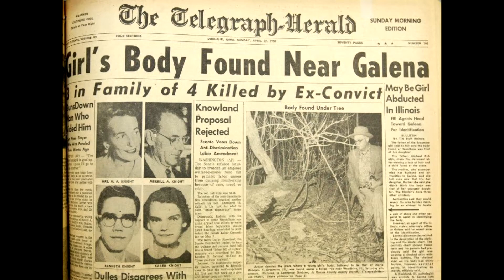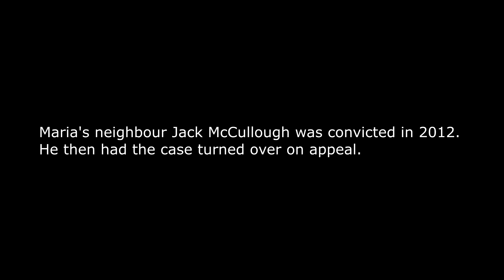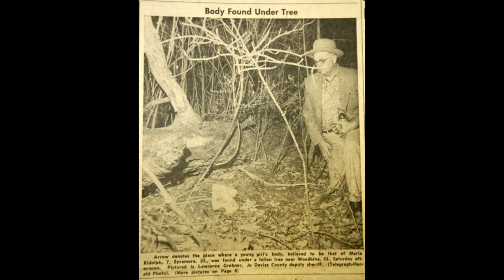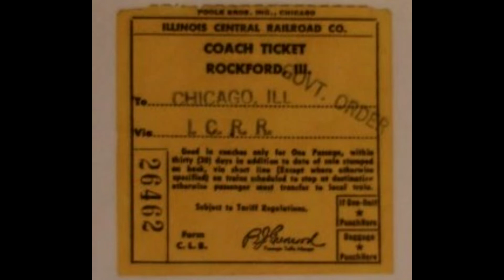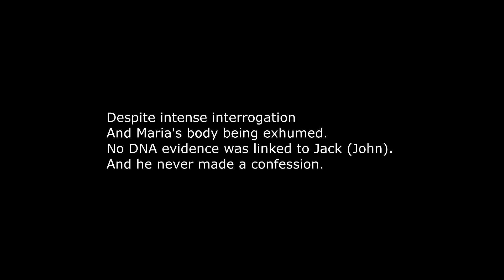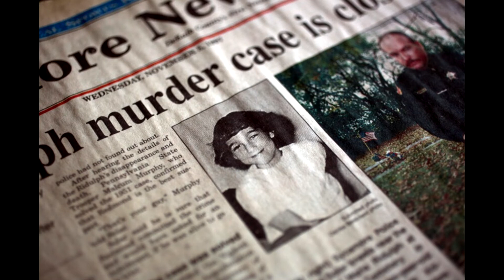Mystery Confidential - FOOTSTEPS IN THE SNOW - The Unsolved Case of Maria Ridulph.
TRUE CRIME: The Oldest “Solved” Cold Case and How It Went Unsolved Again

MARIA RIDULPH
It was December 3rd, 1957 when seven-year-old Maria Ridulph went missing on a street corner in Sycamore, Illinois and five months later Maria’s remains were found 100 miles from Sycamore in Woodbine, Illinois. It wouldn’t be until more than 50 years later that the case had what was initially thought of as closure — this turned out to be false closure.

The case was seemingly solved in September 2012 when the police would convict a murderer for the abduction and murder of Maria. This would then be overturned in March 2016 and Maria’s neighbor Jack McCullough would be declared an innocent man in April 2017.

To date the murder remains unsolved and the mystery of Maria Ridulph continues to baffle the Chicago area…

It will more than likely forever be a cold case.

A Piggyback Ride

Seven-year old Maria Ridulph was playing with best-friend Kathy on the first snowfall of the year; when a mysterious man offered Maria a piggyback ride…

Maria’s friend Kathy was the last to see Maria Ridulph alive and the last she saw of Maria was a strange man hoisting her on his back and trotting off down the street. Kathy had gone inside to get some gloves to fight against the harsh cold and when she came back outside on the street, both the man and Maria were gone.

Kathy afterwards went to the Ridulph house to tell them that Maria was missing. Initially the family thought that Maria was hiding and sent Maria’s older brother Charles out to search for her.

It was an hour later that the Ridulph family realized that something was up, and the police were notified beginning a police search and the FBI being called in. Soon, it seemed like the whole of Illinois was searching for the missing seven-year old.

And while Kathy was elated some 54 years later at the news that the man was finally apprehended, she must now continue with the inner torment that she watched someone in plain sight “take away my best friend”. At the time of the abduction the sun was setting, and it was near dark as the two girls were playing “duck the cars.” Investigators pin this time down as around 6.30 pm.

“JOHNNY”
SUSPECT: John Tessier in circa 1955
The man was called “Johnny” (or so he told the little girls).

According to Kathy; “Johnny” was 24 and not married. Kathy stated that “Johnny” had blonde hair, bad teeth and a high-pitched voice.

John Tessier in circa 1955

Going back to a time before Amber alerts and faces on the back of milk carts, the search for Maria had even caught the attention of FBI Chief J Edgar Hoover, USA President Eisenhower and garnered national media attention — somewhat unprecedented in those days for a missing child (at least in comparison to today). There were various public appeals from the Ridulph family and widespread investigations across Illinois which including all known sex offenders, transients and another man that had previously offered piggyback rides to children.

Maria was later found by mushroom-picking tourists almost half a year after that fateful piggyback ride; Maria was found wearing a shirt, undershirt and socks. At this point Maria was decomposed and skeletal. Maria had to be identified by her parents because of her familiar brown-socks.

It was not until 50 years later that an autopsy could determine the cause of death as being that of Maria being stabbed in the throat various times.

John Tessier was at the top of the suspect list from the very beginning of Maria’s disappearance.